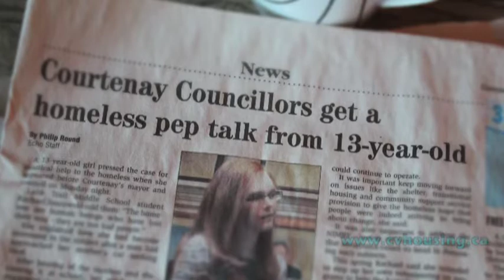CVHTF 2013 Forum - Welcome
On October 16, 2013 the Comox Valley Housing Task Force(CVHTF) presented the Comox Valley's first ever Forum on Homelessness and Affordable Housing.

Proceedings were officially opened by City of Courtenay Councillor Ronna-Rae Leonard during this short Welcome video; first of 6 in the series.

Following are 5 Panel Discussions with Pubilc and Private Sector representatives from the Comox Valley, various Vancouver Island regions and the Lower Mainland.  These experts share stories and ideas on how to face this growing dilemma head on with solutions that can be implemented in most any local region.  Also, audience members got to voice their opinions with a question and answer period at the end of each Panel.

The following Panels are for all to view and learn, from ideas that will inspire growth and resolution to help others that are in need.  It's all about community helping community.

Panel 1 -- Building Capacity Grant Recipients

Panel 2 -- Understanding the Issues

Panel 3 -- Working Together -- Challenges and Successes

Panel 4 -- Project Development -- Gaining Acceptance

Panel 5 -- Alternative Housing -- the Art of the Possible

D See Video Productions is proud to be able to contribute towards finding Comox Valley housing solutions together. for all 5 panel discussions